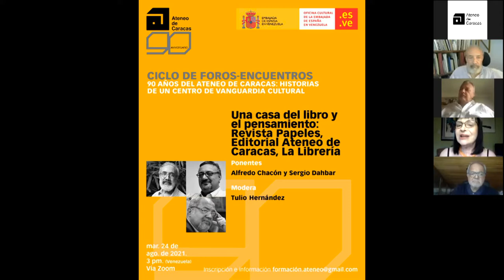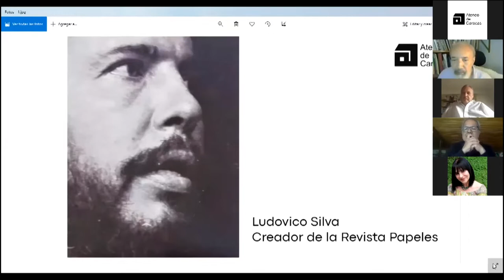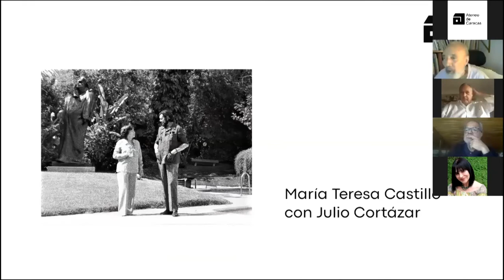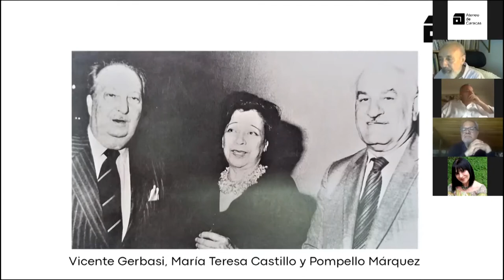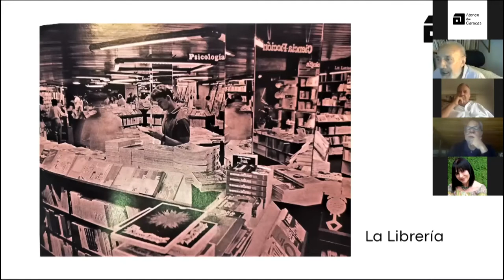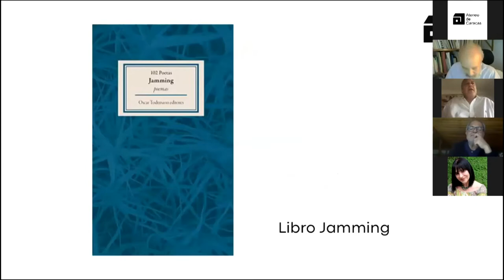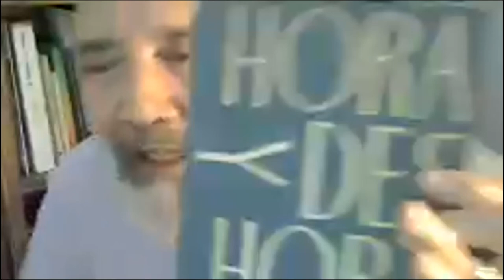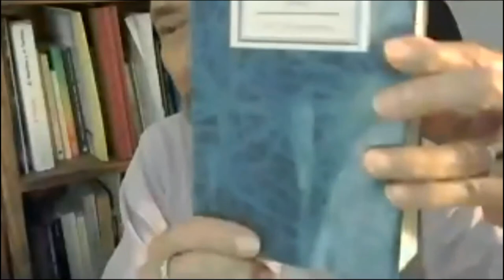90 años del Ateneo de Caracas. Una casa del libro y el pensamiento...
Ciclo de Foro- Encuentros/ 90 años del Ateneo de Caracas.
Una casa del libro y el pensamiento: Revista Papeles, Editorial Ateneo de Caracas, La Librería.
Ponentes: Alfredo Chacón y Sergio Dahbar.
Modera: Tulio Hernández.